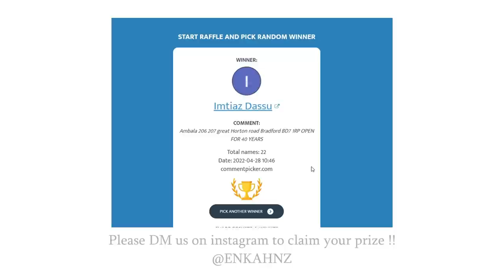CUSTOMIZING CARS FOR EID !! (EID VLOG 2022)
In this Vlog Nav's takes you around the workshop to show you the cars he and his team are customising to get  ready for the big Eid celebrations. Nav also reveals 2 cars, a Rolls Royce and a Mercedes G-wagon. Watch the Full Vlog to see the transformation of these cars and the amazing reaction of the customers. Eid Mubarak From the Enkahnz team, enjoy the vlog !!

Follow for more content at :
Enkahnz :